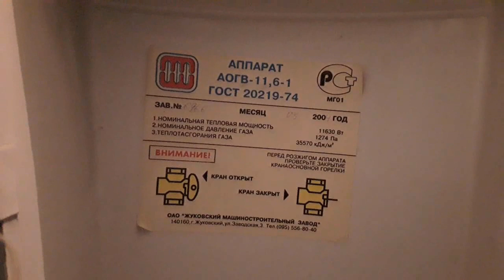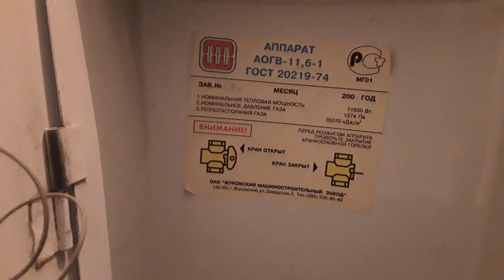Неисправна автоматика котла АОГВ-11,6-1.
Как устроен котел? Как работает автоматика котла? Как обойтись без газовщика? Как искать неисправность автоматики котла? Друзья, отремонтируем ваш котел вместе! Жду комментариев и вопросов!